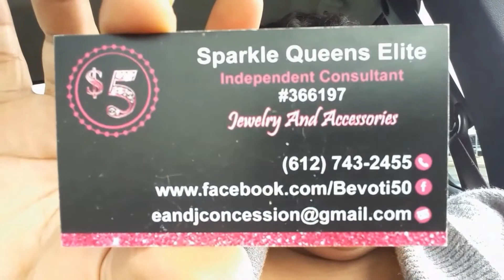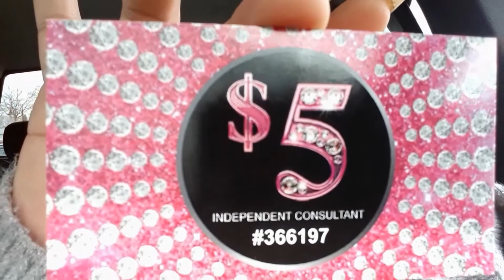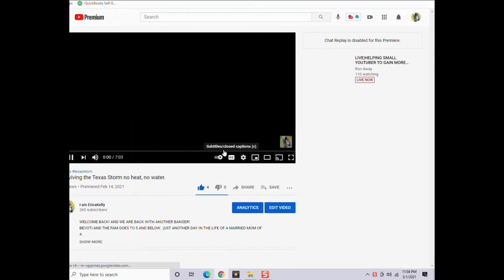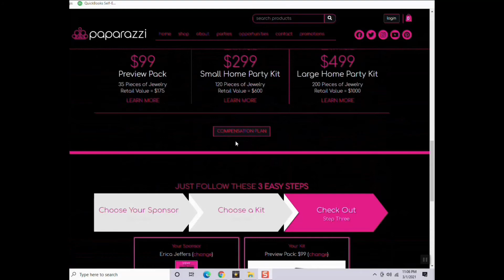Food truck remodel + Shopping at Menards for supplies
My son surprise me with a food truck remodel!